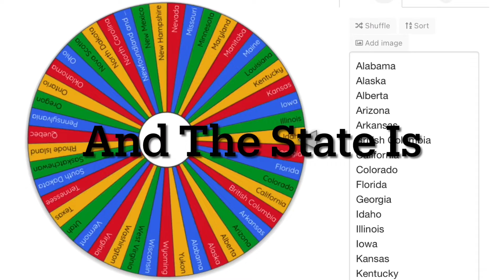The United States Battle Royale Season 2 #6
The sixth episode of Season 2. Inspired by Geo Facts.